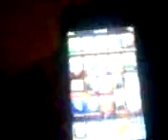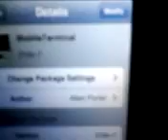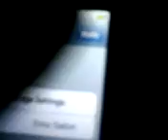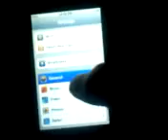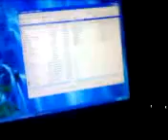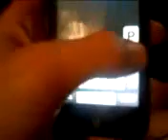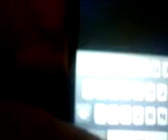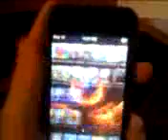How To Get 5 Icons On Your Ipod Touch 1rst Gen, Iphone, and Iphone 3G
you need to have a jailbroken ipod touch or iphone!!!
first go to cydia and search and install these 4 items
MobileSubstrate
MobileTerminal
Ruby
Ericas Utilities

now go into your ssh and backspace once and click mobile
drag and drop the file you just downloaded into the mobile folder now your done with ssh
on your device click the terminal app
now type this in EXACTLY as shown-- su root
click return
password will pop up and type this in EXACTLY as shown-- alpine (when typing the password nothing will show up but it is there)
click return
and it will say your devices name and var/mobile and that weird stuff now type this in EXACTLY as shown-- dpkg -i fcsb-054.deb (there is a space after the g and after the i)
click return and it will do a bunch of weird stuff...let it do its thing and your done